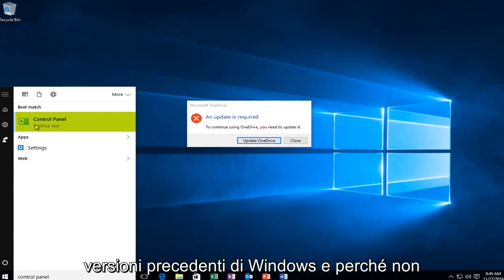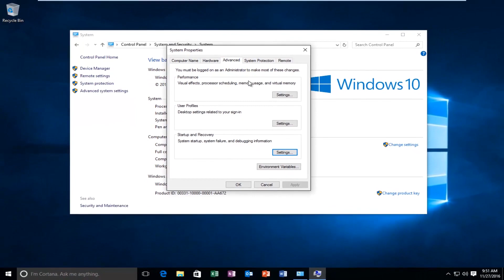[RISOLTO] Come a Fissare INASPETTATO KERNEL MODALITÀ TRAPPOLA nella Windows 10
Questo tutorial ti mostrerà come risolvere, si spera, la schermata blu di trap in modalità kernel imprevista in Windows 10. Questo tutorial dovrebbe funzionare anche per gli utenti di Windows 8/8.1.

UNEXPECTED_KERNEL_MODE_TRAP (codice errore 0x0000007F) è uno degli errori di Windows 10 che spesso mostrano la schermata blu (BSoD) e causano arresti anomali e blocchi del PC. Il messaggio di errore di Windows 10 "UNEXPECTED KERNEL MODE TRAP" è un controllo di bug che indica che la CPU ha generato una trap e il kernel non è riuscito a catturare la trap. La schermata blu 0x0000007F si verifica in genere dopo le modifiche al sistema, come l'aggiornamento di Windows 10 o l'aggiornamento dell'anniversario di Windows 10.

L'errore della schermata blu KERNEL MODE TRAP INASPETTATO può essere causato da molti fattori: connettori dei componenti coperti di polvere, hardware o software installato difettoso, malware o virus, file di sistema danneggiati, problemi di driver, ecc. E questi possono anche causare molti altri Windows 10 errori di schermata blu, come

DRIVER_IRQL_NOT_LESS_OR_EQUAL (errore 0x000000D1), errore INACCESSIBLE_BOOT_DEVICE, Windows 10 VIDEO DXGKRNL FATAL ERROR, errore dello stato di alimentazione del driver, errore di alimentazione interna, ecc.

È necessario correggere UNEXPECTED KERNEL MODE TRAP dopo l'aggiornamento di Windows 10 o l'aggiornamento dell'anniversario di Windows 10, ed ecco le soluzioni per questo.

Questo tutorial si applica a computer, laptop, desktop e tablet che eseguono i sistemi operativi Windows 11, Windows 10, Windows 8/8.1, Windows 7. Funziona per tutti i principali produttori di computer (Dell, HP, Acer, Asus, Toshiba, Lenovo, Samsung).